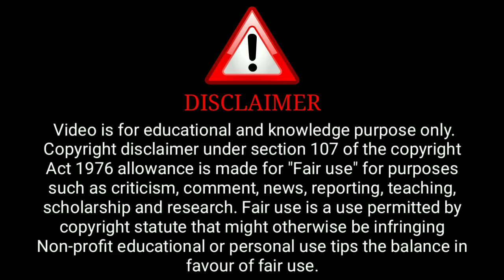Palang Tod | Shor | Web Series | Ullu | Palangtodshor | Hot Web Series Surendra Tatawat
( Ullu Aap)

ˍˍˍˍˍˍˍˍˍˍˍˍˍˍˍˍˍˍˍˍˍˍˍˍˍˍˍˍˍˍˍˍˍˍˍˍˍˍˍˍˍˍˍˍˍˍˍˍˍˍˍˍˍˍˍˍˍˍˍˍˍˍˍˍˍˍˍˍˍˍˍˍˍˍˍˍˍˍˍˍˍˍˍˍˍˍˍˍˍˍˍˍˍˍˍˍˍˍˍˍˍˍˍˍˍˍˍˍ